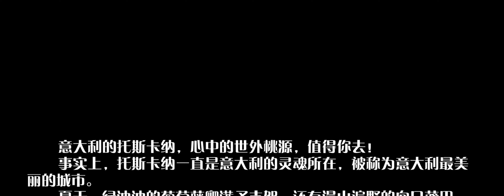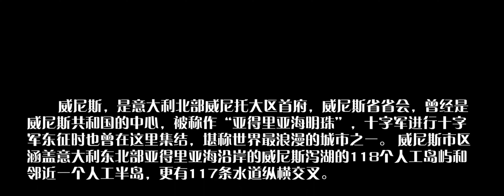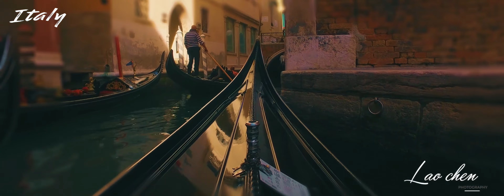身未动心已远-2022鸟瞰意大利最精华的三大地区Birdview Italy 2023一起去浪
2022年终总结
花10分钟带你游历意大利
将意大利最精华的三个地区——
多洛米蒂
托斯卡纳
威尼斯
精彩展示
让您不出门就领略意大利的旖旎风光人文情怀...
身未动心已远...